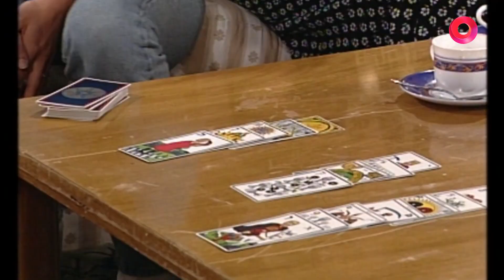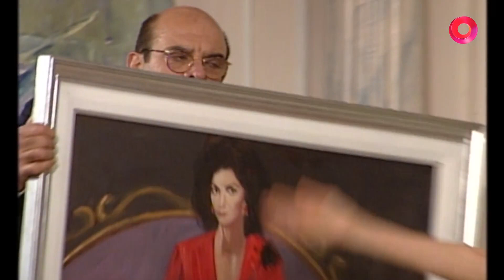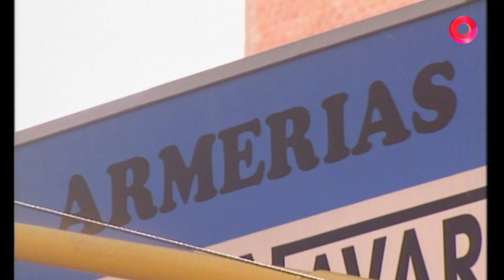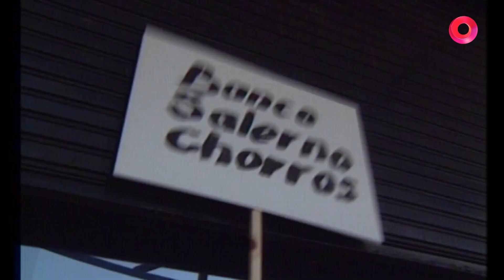Ricos y Famosos Capítulo 7 HD 1080p RicosYFamosos Telenovela Argentina 1997 Canal 9